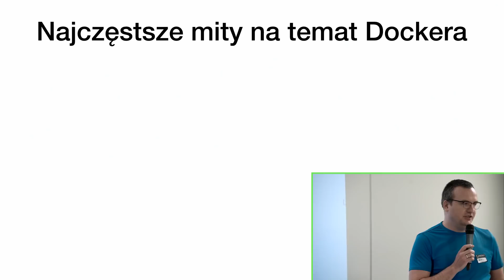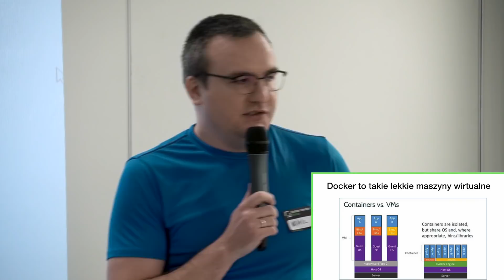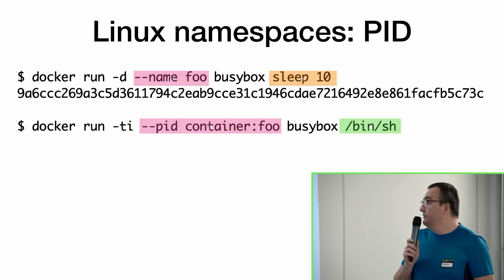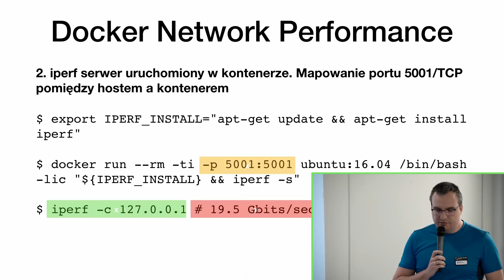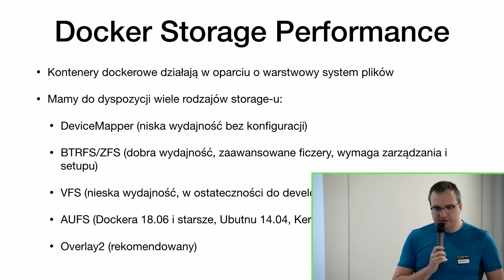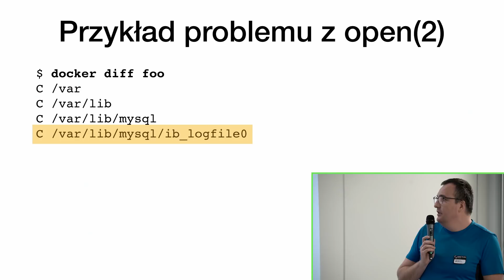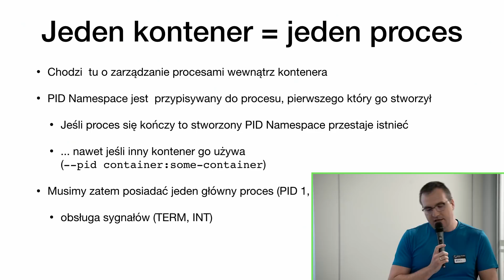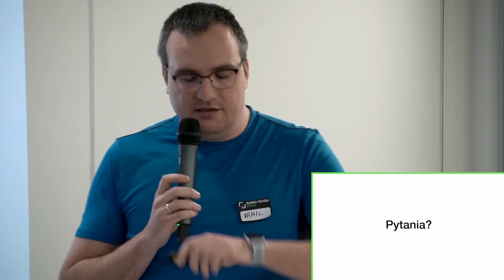[#130] W magicznym ogrodzie Docker – Kamil Grabowski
Nagranie z SysOps/DevOps Warszawa MeetUp #37 z dn. 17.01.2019 r.

Docker jest wspaniałą technologią. Przy pomocy Dockera w prosty sposób możemy rozwiązać jeden problem, a na jego miejsce stworzyć dwa inne, nowe, bardziej skomplikowane... Co jest powodem takiego stanu rzeczy? Czy przyczyną jest architektura Dockera? Brak zrozumienia? A może coś więcej? Kamil zaprasza na swój wykład, podczas którego przyjrzymy się z bliska największym mitom i legendom o tej technologii.